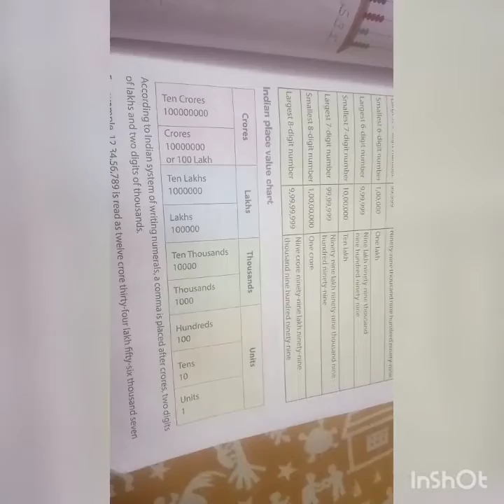Numbers - 5th standard Maths Tutorial ( Part 2 )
Tutorial for Fusion standard 5 , Maths chapter 1 (Part 2) i.e Numbers